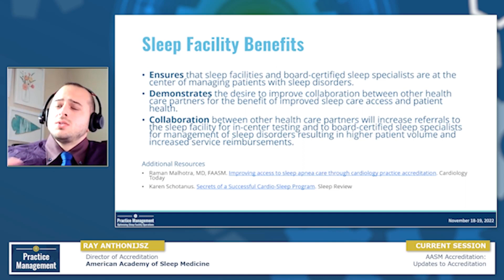Specialty Practice Accreditation Benefits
Learn more about Specialty Practice Accreditation benefits.